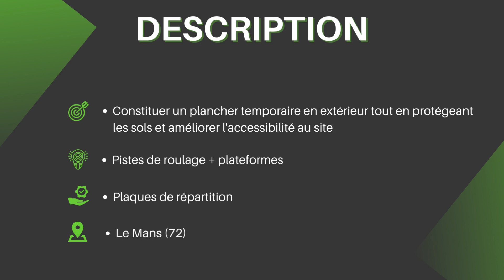Intervention de l'équipe TSPS sur le circuit des 24H du Mans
Nous vous présentons cette intervention de notre équipe qui a eu lieu sur le circuit mythique des 24H du Mans (72) !
Nous avons installé des chemins de roulement ainsi que des plateformes temporaires en vue de la mise en place des structures dédiés aux événement de cette saison 2023.
Une belle prestation à découvrir dans cette vidéo !